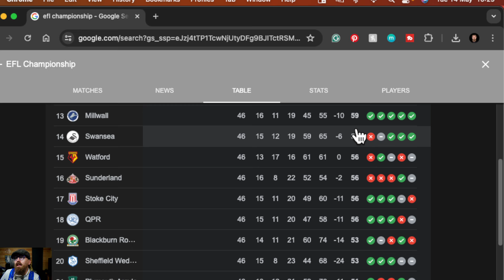SHEFFIELD WEDNESDAY SEASON REVIEW 23/24 SEASON